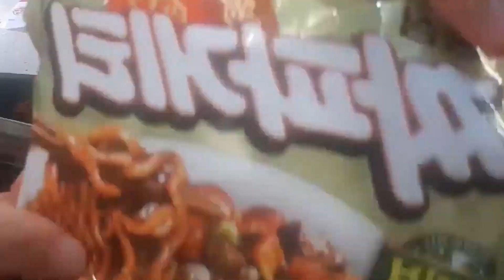상병 진급한 아들이 알려준 신박한 라면 조합 세번째 : 열라게티 (열라면+짜파게티) 그 맛은???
이 영상은 인공지능 음성/영상제작프로그램, 온에어스튜디오 OnAir Studio를 통해 제작되었습니다